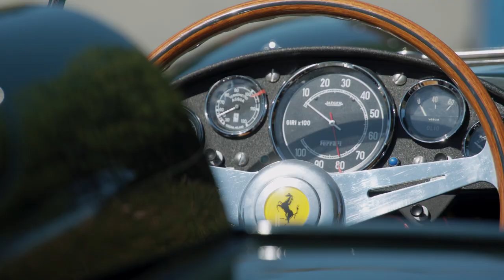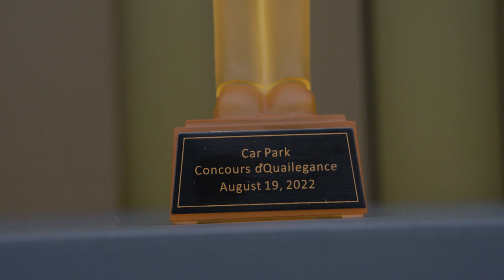The Quail, A Motorsports Gathering 2022 Full Film